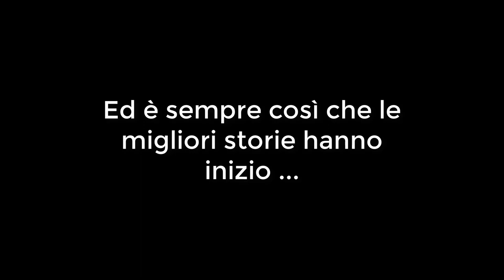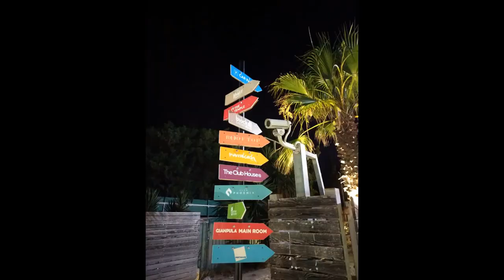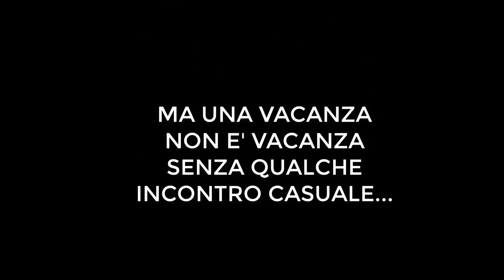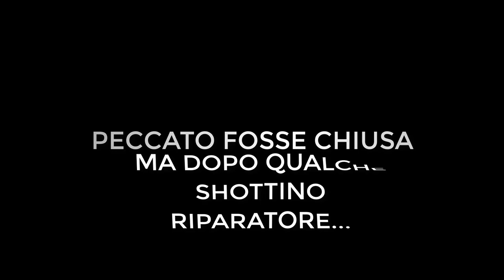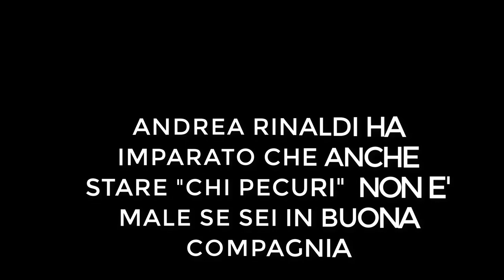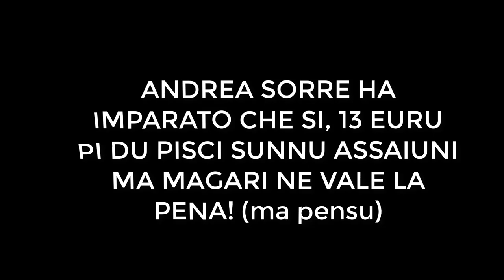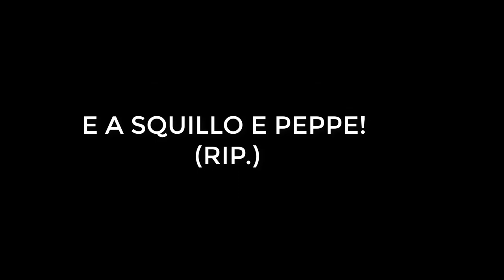Malta 2K19. Sexy boyz a Malta